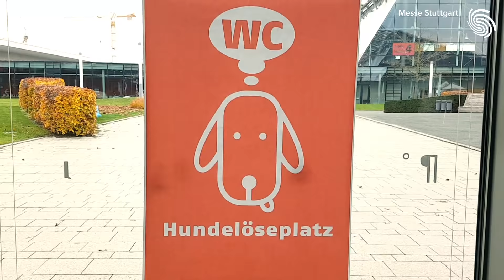Mit dem Hund zur ANIMAL? 🐶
Polly und Pippa verraten euch, was ihr beachten müsst wenn ihr mit eurem Vierbeiner zur ANIMAL in Stuttgart kommt.

Entdecke auf der großen Heimtiermesse eine faszinierende Welt rund um deine tierischen Lieblinge. Der hohe fachliche Anspruch, die Vielfalt der vorhandenen Tierarten und Rassen sowie das bunte Sortiment an Zubehör und Pflegeartikeln machen die ANIMAL zum Pflichttermin für Tierfreunde, Tierhalter und solche, die es werden wollen. Beeindruckende Vorführungen, informative Expertenvorträge und spannende Mitmachaktionen lassen in Sachen Infotainment keinen Wunsch offen.